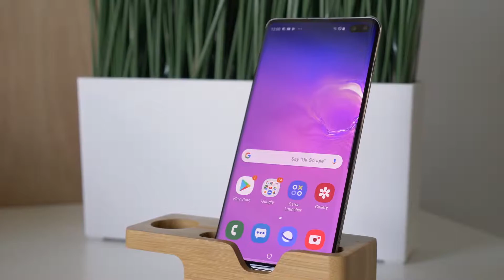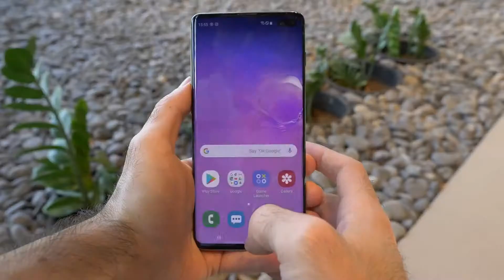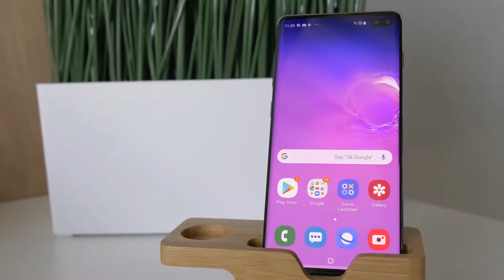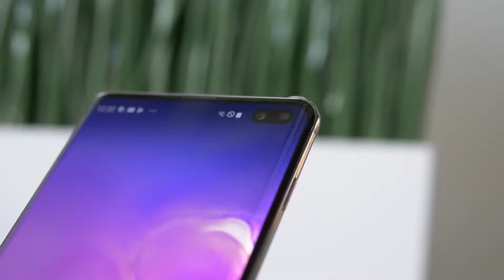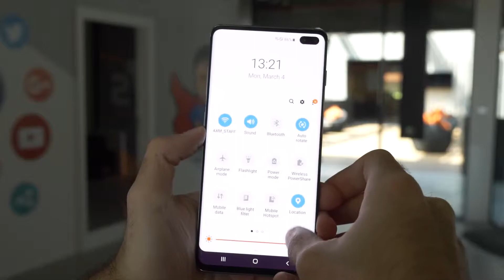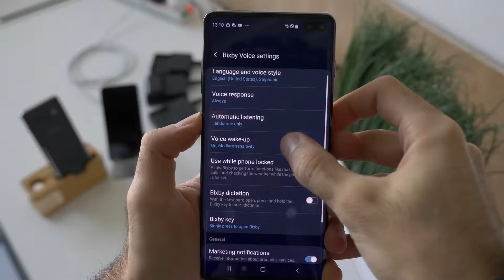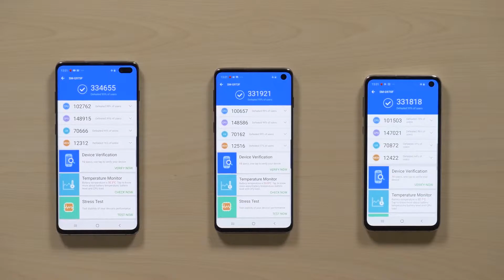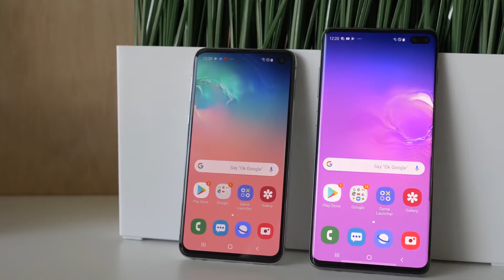الأفضل حتى الآن سلسلة هواتفSamsung S10